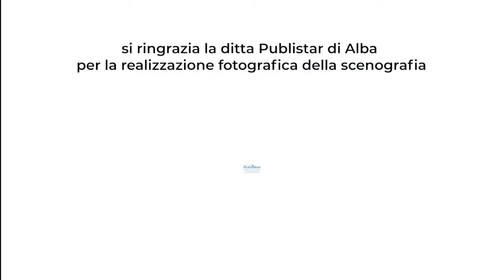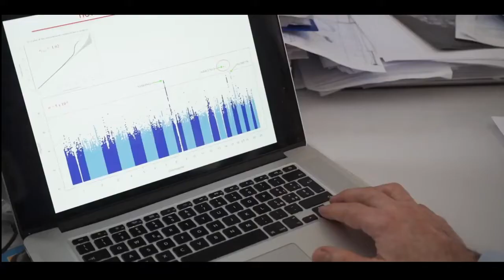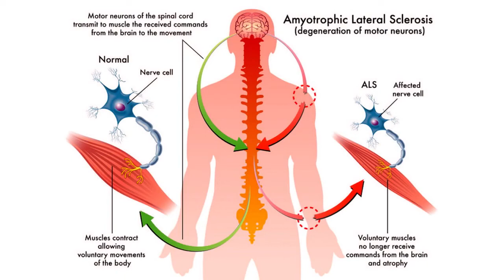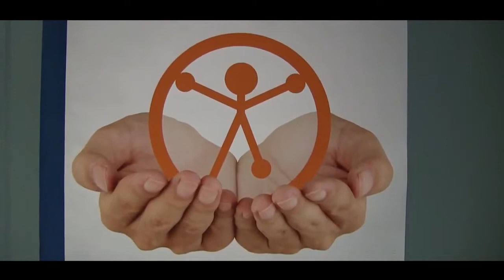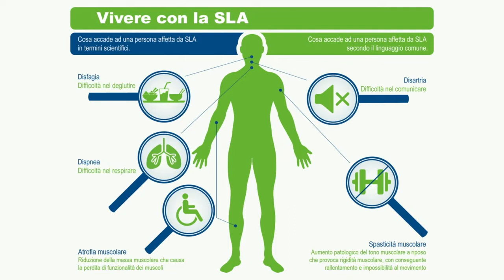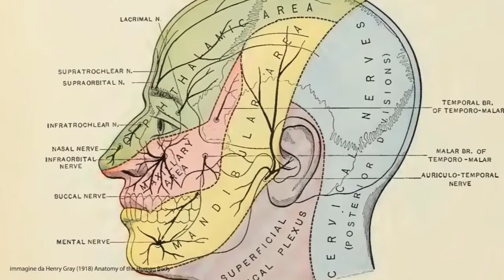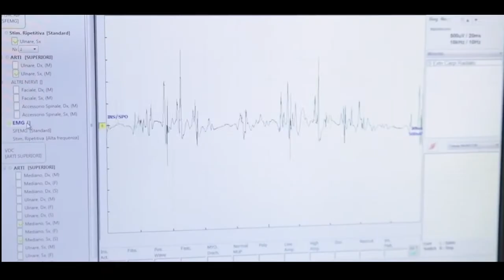Prof. Adriano Chiò ad Antropos: la SLA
Di Sla si è parlato ad Antropos- Viversani, la trasmissione di medicina, ambiente e società ideata a condotta dal medico e giornalista prof. Giorgio Diaferia, in onda ogni domenica, a partire dalle 17.30, sull’emittente piemontese Telecupole.
Per approfondire problematiche, terapie e percorsi di cura della Sla, il prof. Diaferia ha chiamato esperti di fama. Il Prof. Adriano Chiò, Professore Ordinario di Neurologia, Direttore S.C. Neurologia 1 universitaria delle Molinette di Torino e Responsabile del Centro Regionale Esperto SLA di Torino, Dipartimento di Neuroscienze ‘Rita Levi Montalcini’. Con lui la D.ssa Barbara Iazzolino, Psicoterapeuta, esperta in Neuropsicologia dell’età evolutiva e dell’adulto, del Dipartimento di Neuroscienze “Rita Levi Montalcini” di Torino.